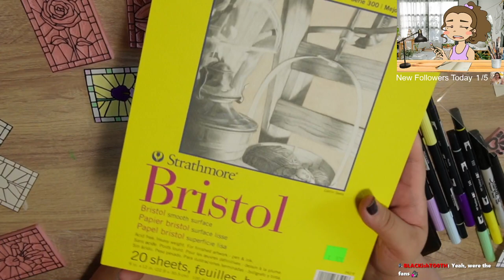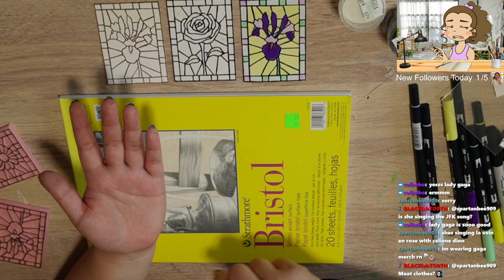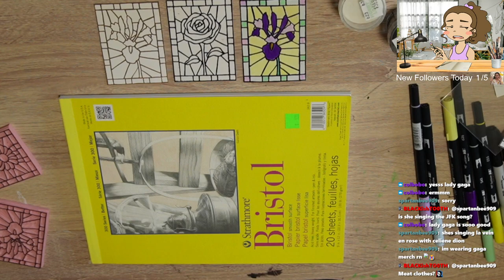7/24/24 making embossed stamp prints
Streamed live July 24, 2024 on Twitch.

Time Stamps
00:00:00 Starting Soon
00:06:00 Intro
00:17:00 Embossing Prints
01:14:00 Camera Froze (awkward) Wrapping Up Stream